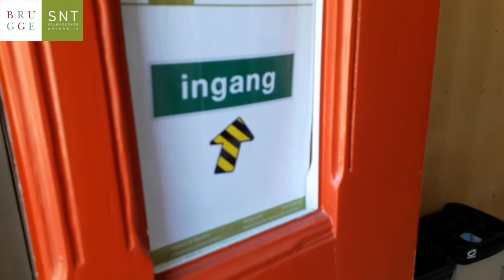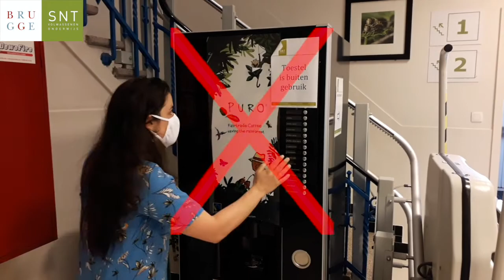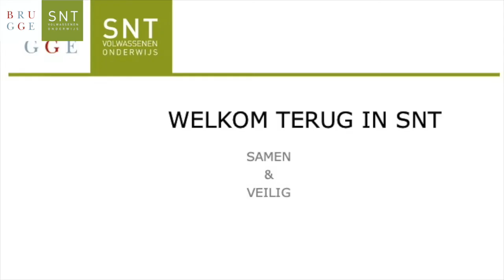Terug in SNT Arsenaalstraat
Welke corona-veiligheidsmaatregelen in SNT?
SNT coronaproof